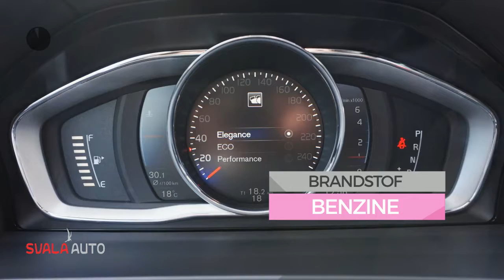Volvo V60 T4 190pk Geartronic Business Sport Drive Lux